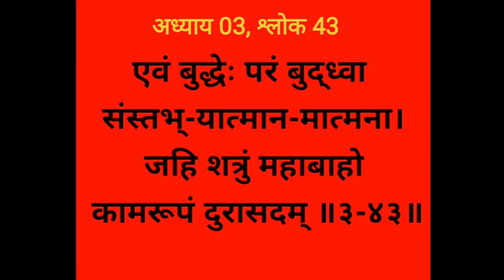Bhagwat Geeta Adhyay 03-43| Karma Yogo। Sanskrit Pronunciation made easy @SHIKHA MAHESHWARI